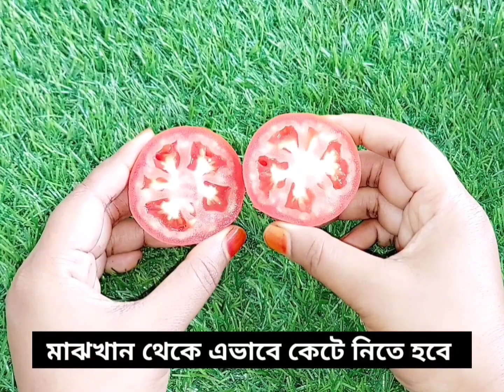মাত্র ২ মিনিটে বাসা বাড়ি থেকে ইদুর তাড়ানোর ১০০% কার্যকরী ঘরোয়া উপায়